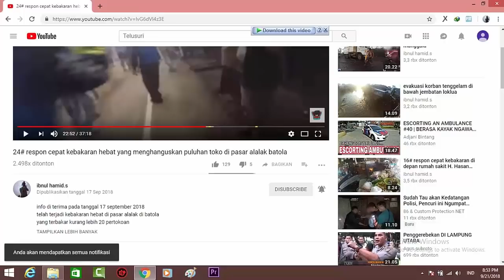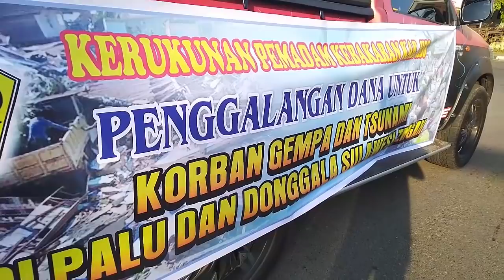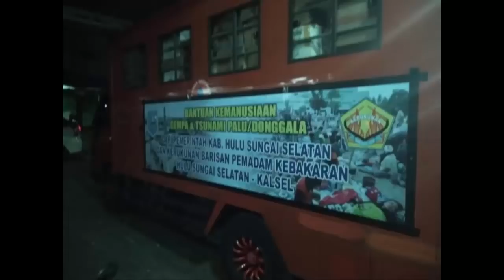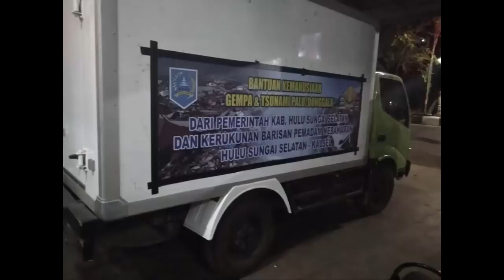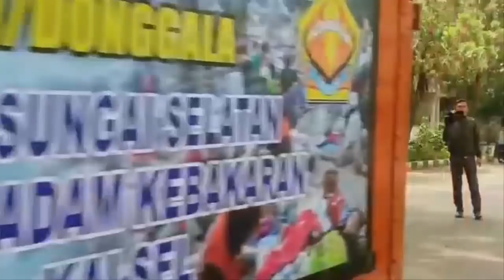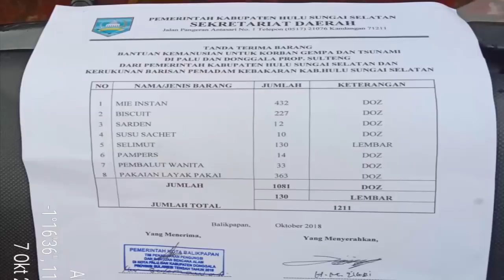kerukunan pemadam kebakaran kab.HSS penggalangan dana untuk korban tsunami di kota sulawesi tengah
kami dari relawan pemadam kebakaran kab.HSS peduli saudara kita yang terkena musibah di kota palu dan donggala